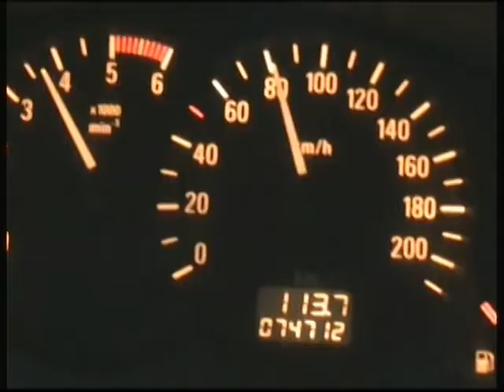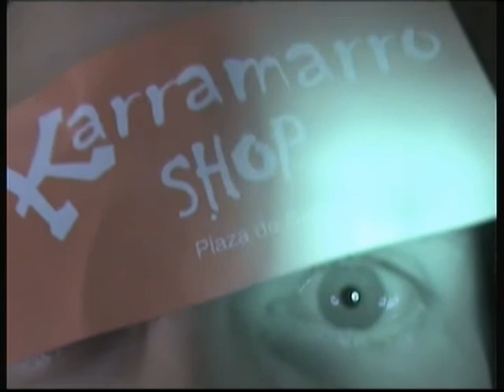downhill monte calvo rider:(arkaitz garaita)